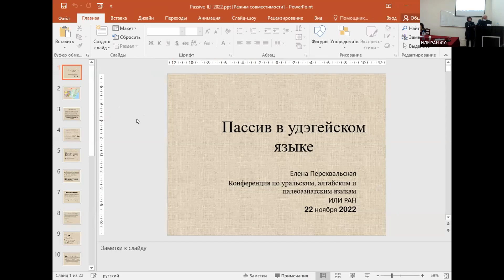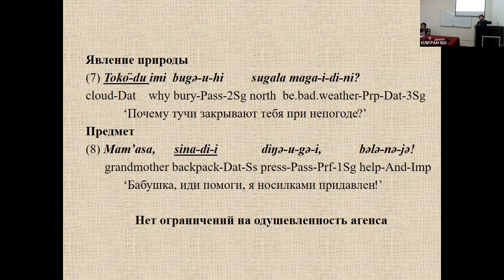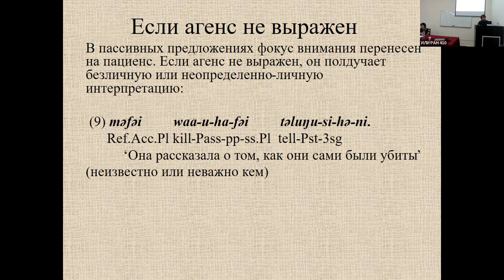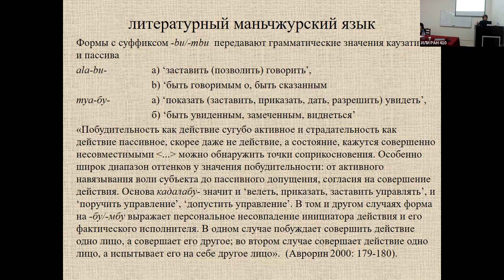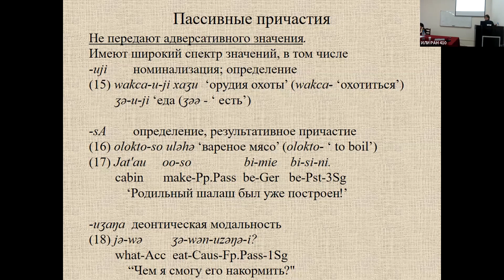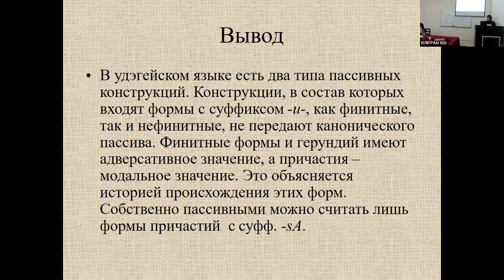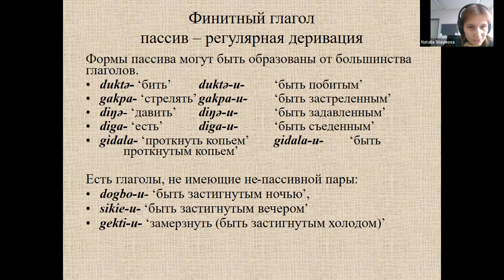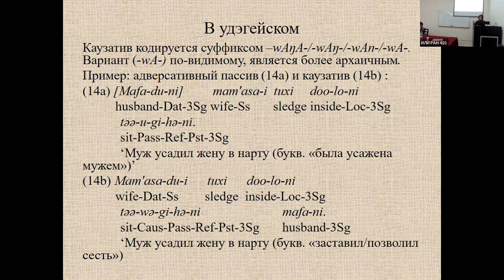Е. В. Перехвальская: Пассив в удэгейском языке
Елена Всеволодовна Перехвальская (ИЛИ РАН): Пассив в удэгейском языке
Доклад на Третьей конференции по уральским, алтайским и палеоазиатским языкам (Институт лингвистических исследований РАН, Санкт-Петербург / Онлайн, 21–23 ноября 2022 года).